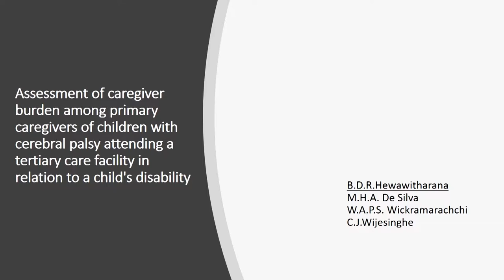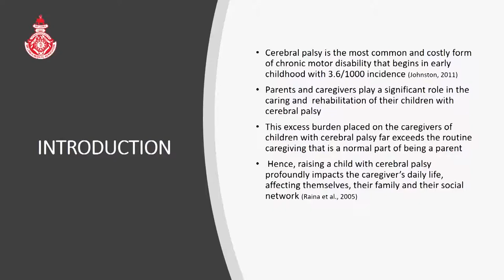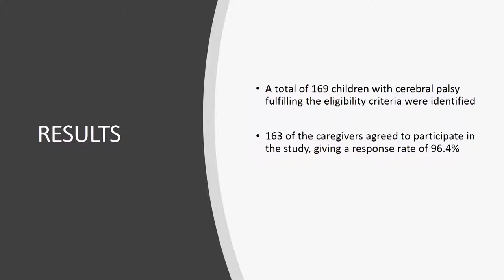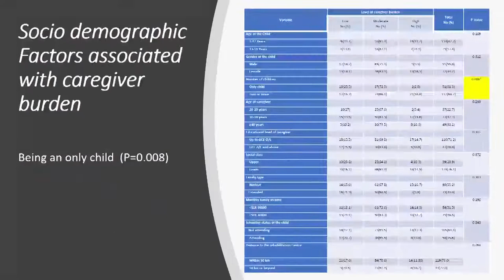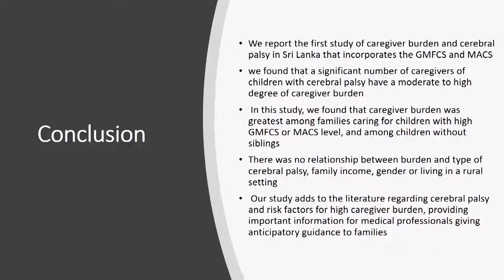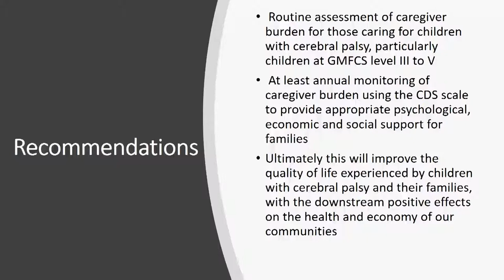OP 50 CAREGIVER BURDEN IN RELATION TO CHILD'S DISABILITY AMONG PRIMARY CAREGIVERS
CAREGIVER BURDEN IN RELATION TO CHILD'S DISABILITY AMONG PRIMARY CAREGIVERS OF CHILDREN WITH CEREBRAL PALSY ATTENDING A SRI LANKAN TERTIARY CARE FACILITY
B.D.R.Hewawitharana, M.H.A. De Silva, W.A.P.S. Wickramarachchi, C.J.Wijesinghe